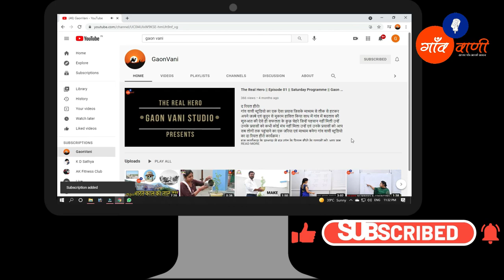गांव मेरा मुझे याद आता रहा || Ki Muje Mera Gaon Yaad Aata Hai || Gokul Saini || Gaon Vani Studio